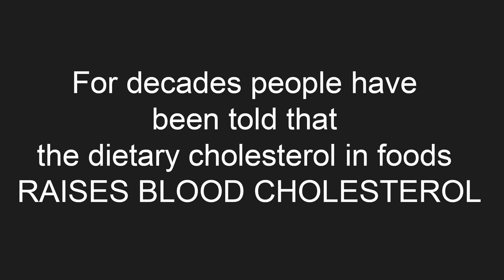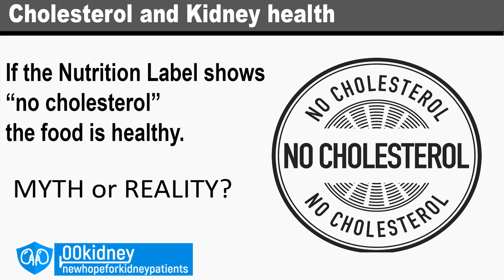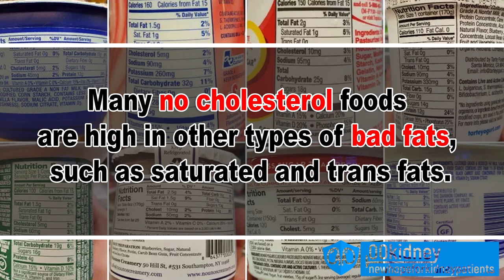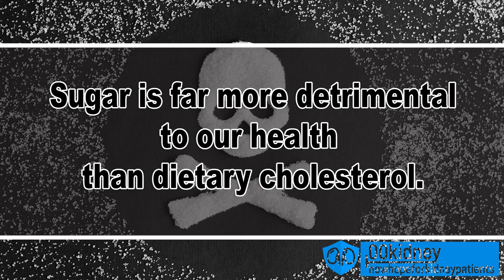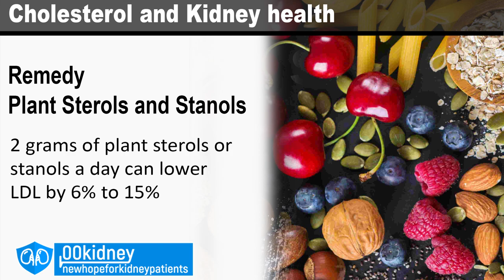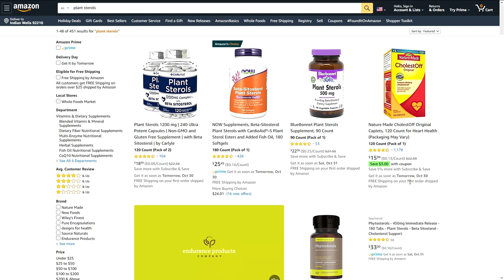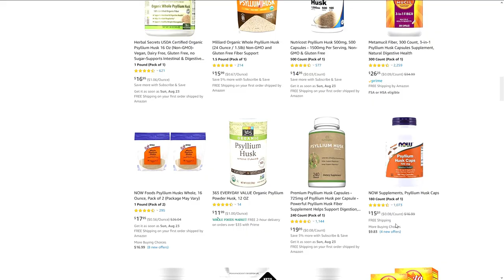The Shocking TRUTH about Kidney Health & CHOLESTEROL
There's a lot of myths and, well, LIES surrounding CHOLESTEROL that will prevent many people from improving their KIDNEY HEALTH.
For example, you may have heard that you need to limit high cholesterol foods if you want to lower BLOOD cholesterol levels.
Well, it's not true!

Now some good news: once you have learned how to tell apart the lies from the truth, it will be much easier for you to improve your kidney health.
Also, there are some very unusual home remedies I want to show you that can really help when it comes to managing cholesterol levels in people with kidney problems.
But first, we need to bust SOME CHOLESTEROL RELATED MYTHS!

My name is Katherine, if you are new here on 00kidney, welcome to our journey together to a better kidney health!

Timestamps:
Intro - 0:00
Dietary cholesterol is bad - 1:17
How dietary cholesterol affects you - 2:29
Cholesterol and food labels - 4:38
The real enemy - 6:16
Eggs and cholesterol - 8:34
The shocking truth - 10:23
Remedy Plant sterols - 11:23
Remedy soluble fiber - 13:58

Excerpt

Dietary Cholesterol is very Bad for your kidneys.
This is the undisputed truth about cholesterol.
Right?
Cholesterol undoubtedly tends to get a bad rap. We really go out of our way to avoid foods that contain it.
There's a reason why we do this: High blood cholesterol levels are a known risk factor for heart disease.
And, for decades, people have been told that the dietary cholesterol in foods RAISES BLOOD CHOLESTEROL.
And this is a lie.
50 years ago, with the limited understanding science had of how the human body works, this may have been a reasonable conclusion.
Today, we know a lot more about how dietary cholesterol affects our heart and our kidneys.
Truth is
THE AMOUNT OF CHOLESTEROL IN YOUR DIET AND THE AMOUNT OF CHOLESTEROL IN YOUR BLOOD ARE VERY DIFFERENT THINGS.
You may actually need to eat more cholesterol rich foods to lower your cholesterol levels.

So, how does dietary cholesterol affect blood cholesterol?
Although it may seem logical that eating cholesterol would raise blood cholesterol levels, it usually doesn’t work that way.
The body tightly regulates the amount of cholesterol in the blood by controlling its production of cholesterol.
Yes, it's your body that produces the cholesterol you have in your veins and arteries. It's not the cholesterol from the food you eat.
And this, in my opinion, can have an enormous impact on how someone with kidney problems should …